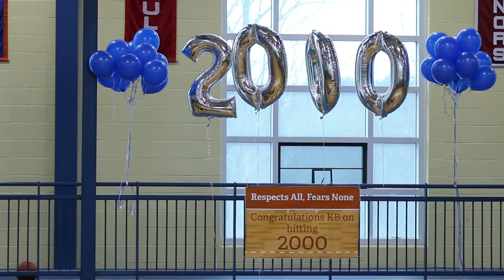Graduation and 2016 Year in Review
Congratulations to the 150th graduating class from Noble and Greenough School, the sesquicentennial class of 2016! For full graduation coverage, including photos, speeches and awards, visit nobles.edu